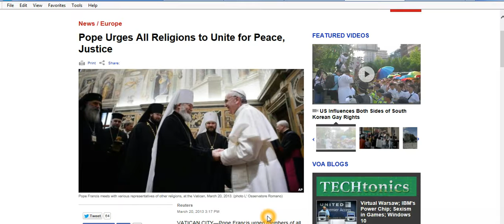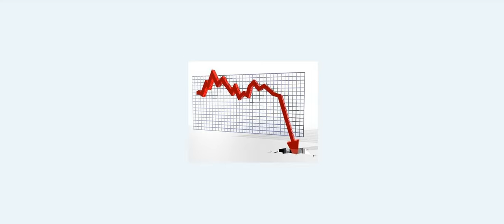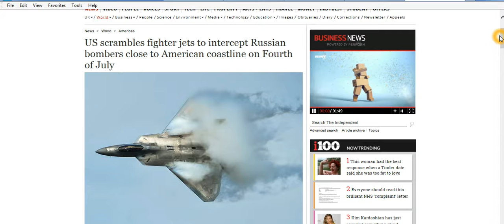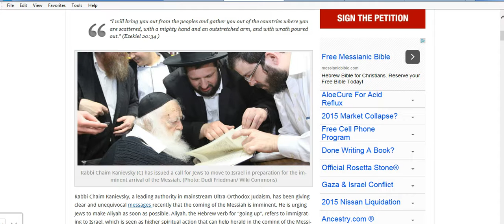Latest news 2015 that lead me to a vision PART 1